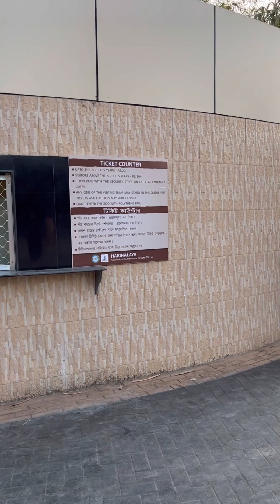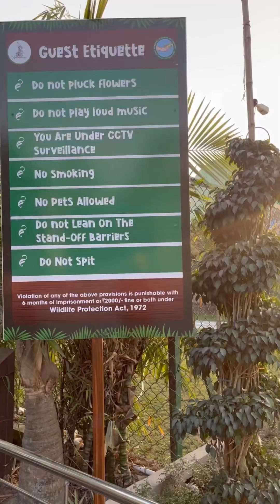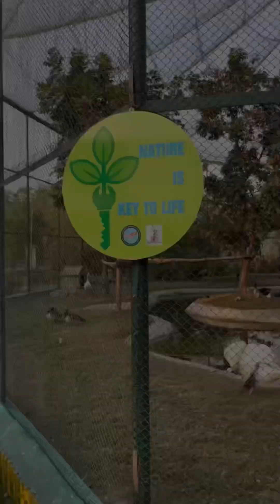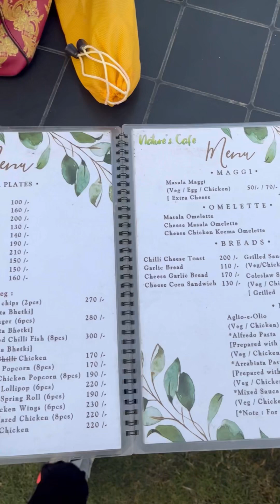Kalke ami Harinalaya zoo te gellam ghurte || address and timing are given in the description box.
Harinalaya
Address- ( JF56+CXP, Action Area IIE, Newtown, Kolkata, West Bengal 700156)
Tomra Eco Parke gate no 6 pas dia gelle 2nd left porbe….eii zoo ta bolte paro dhamsa tribal restaurant jete gele porbe.
Timing everyday from 10AM to 6PM.